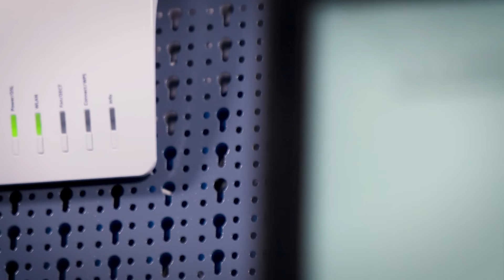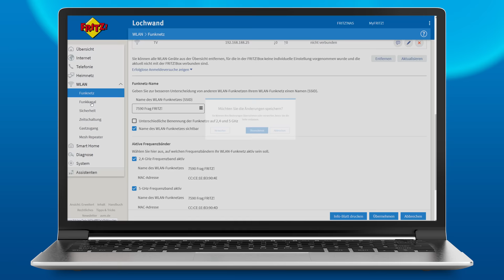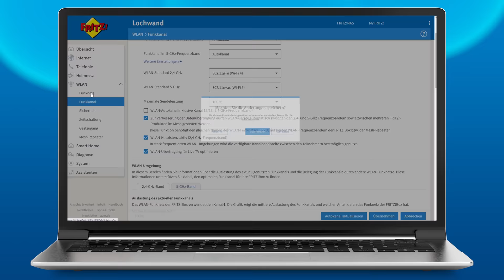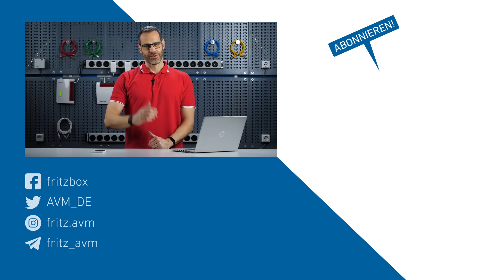Wann greift das Mesh Steering? | Frag FRITZ! 82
In dieser Folge von Frag FRITZ! klärt Gordon auf, wann das Mesh-Steering greift und welche technischen Voraussetzungen Endgeräte mitbringen müssen, damit ihr immer die beste Verbindung habt.

► Zeitstempel
00:00 Begrüßung & Intro
00:17 Problemstellung & Frage
00:32 Was ist Mesh Steering?
00:56 Testaufbau & Voraussetzung
03:08 Wann schickt FRITZ!Box Steering-Empfehlungen?
05:07 Verabschiedung